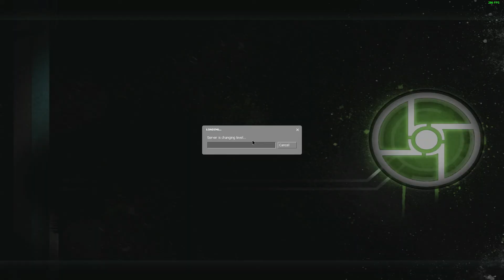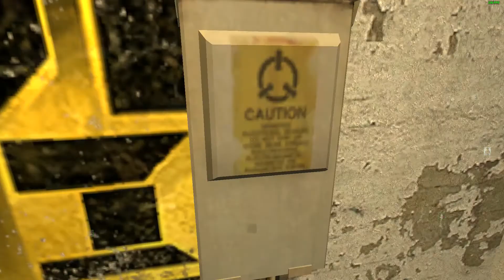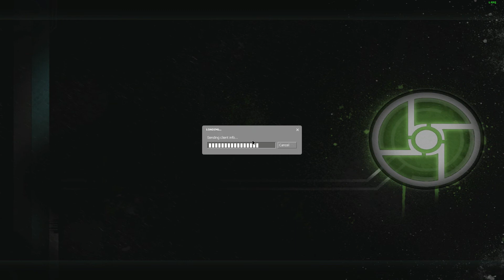Half Life 2 multiplayer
Sorry for the key clicking my mic is dumb dumb.